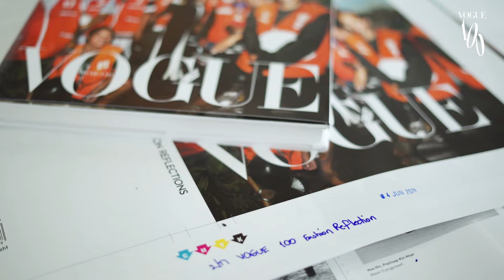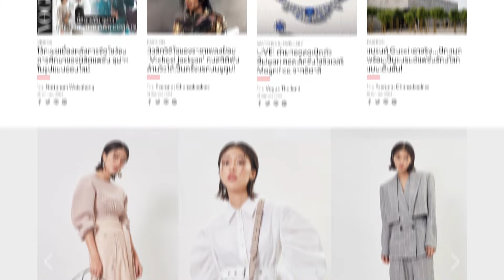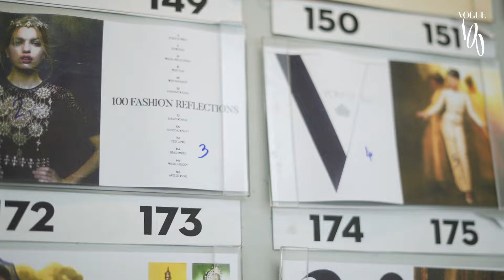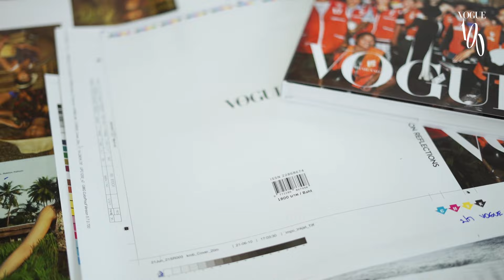EP.4 จุดยืนของโว้กในโลกยุคดิจิทัล...สิ่งพิมพ์กำลังจะตายจริงหรือ l VOGUE RETROSPECTIVE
ตอนที่ 4 ของซีรีส์ Vogue Retrospective เนื่องในโอกาสการเดินทางมาถึงฉบับที่ 100 โว้กจึงขอพาผู้อ่านย้อนชมเส้นทางสู่นิตยสารแฟชั่นที่มีอิทธิพลที่สุดในประเทศไทย ตั้งแต่ฉบับที่ศูนย์ถึงร้อย ทบทวนบทบาทที่ผ่านมาและนำเสนอเบื้องหลังการทำงานบางส่วนที่คุณไม่เคยรู้มาก่อน ถ่ายทอดผ่านสารคดี 4 ตอนสุดเข้มข้น

หลังจากชม EP.1 ว่าด้วยการกำเนิดของโว้กประเทศไทย ต่อด้วย EP.2 ความเป็นไทยในโว้ก และ EP.3 ในหัวข้อ Friends of Vogue กันไปแล้ว วันนี้เราเดินทางมาถึงตอนสุดท้าย นำเสนอเรื่องราวการขับเคี่ยวของวงการสื่อในโลกยุคดิจิทัล ที่เขาพูดกันว่า "สิ่งพิมพ์กำลังจะตาย" เป็นเรื่องจริงหรือไม่ ทีมโว้กคิดอย่างไรกับประเด็นนี้ รวมถึงจุดยืนและการปรับตัวในโลกยุคออนไลน์ครองเมือง

บรรณาธิการดิจิทัลด้านแฟชั่น: ปภัสรา นัฏสถาพร
ครีเอทีฟ/โพสต์โปรดักชั่น: พัลลภ เรืองโชติ
ตัดต่อ: ตะวัน แว่นแก้ว
ช่างภาพวิดีโอ: ศิริวัฒน์ เร้าเขตร์กิจ